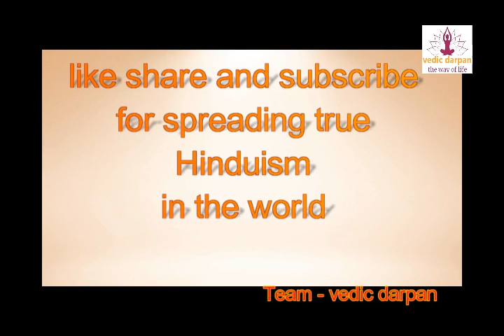om jai sarswati mata aarti 1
om jai sarswati mata